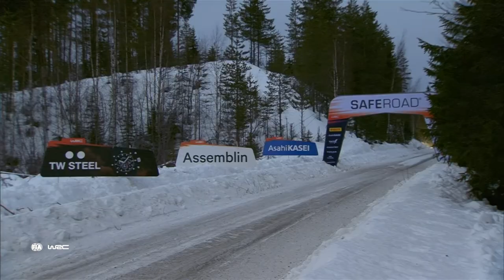Junior WRC Full Event Highlights | WRC Rally Sweden 2023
The second closest finish ever in the Junior WRC...